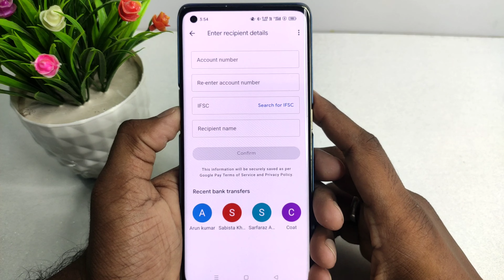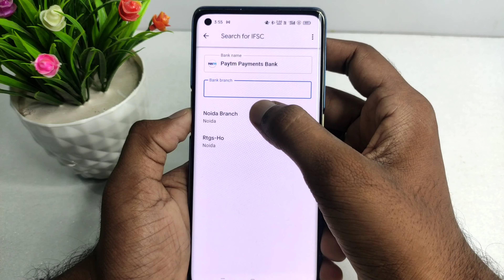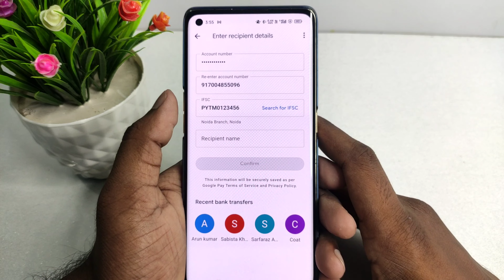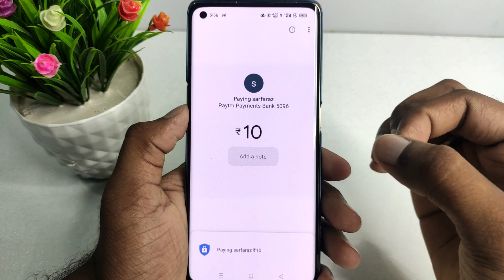Google pay se paise kaise transfer kare | How to transfer money from google pay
About :- dosto aajke video me apko batane wala hu google pay se paise kaise transfer kare bank account me ummed karta hu apko yeah video pasand aayegi

Your query
google pay se money transfer kaise kare
how to transfer money from google pay
google pay se paise kaise bheje
google pay se paise send kaise karen
google pay se bank me paise kaise transfer kare